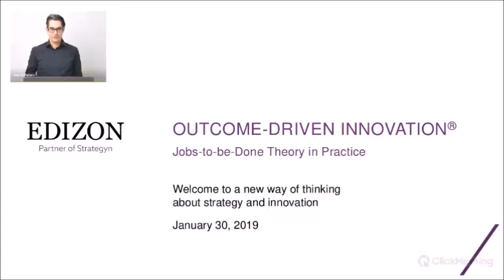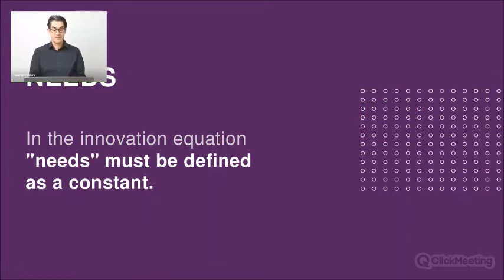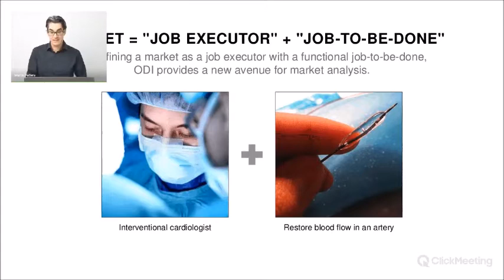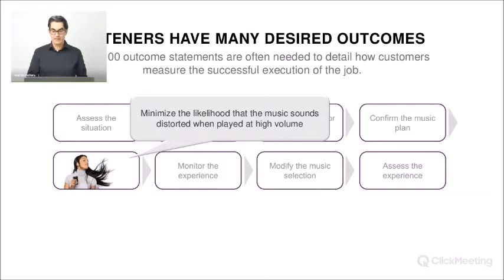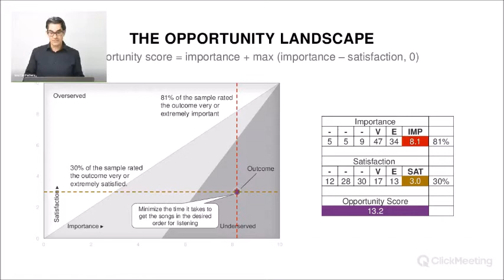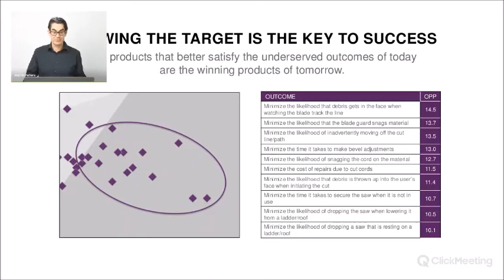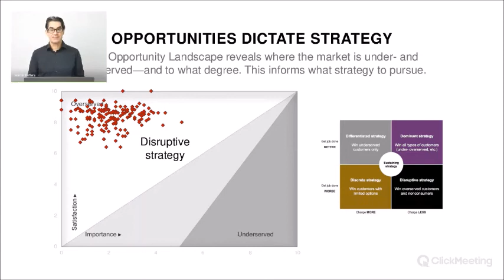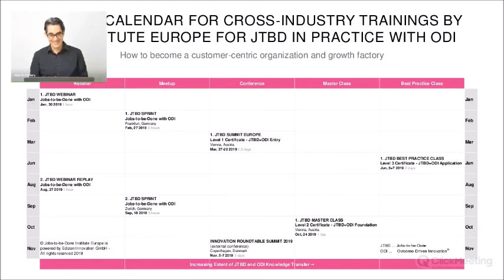JTBD WEBINAR January 2019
Martin Pattera explains the Jobs-to-be-Done Theory and Outcome Driven Innovation